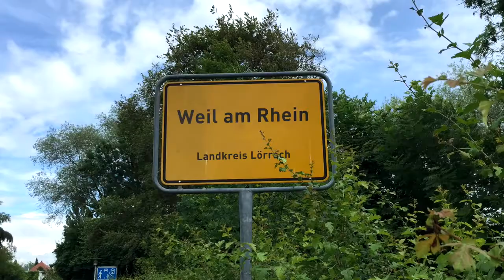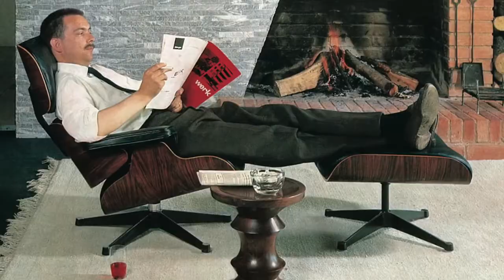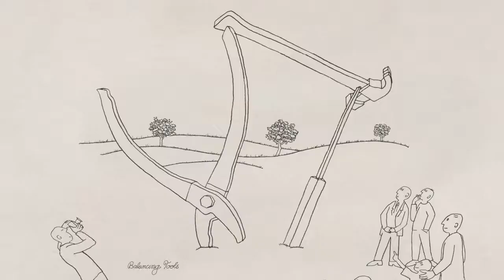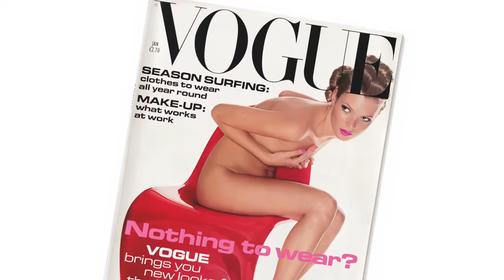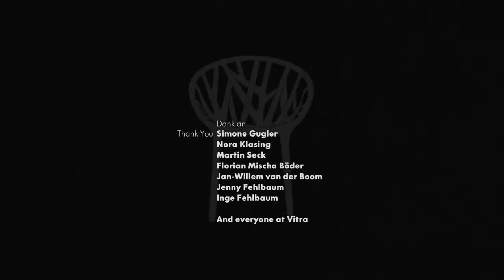A film about Vitra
Vitra is a Swiss family-owned furniture manufacturing company that has been collaborating with world-renowned designers since 1957.

Vivendo is the local exclusive distributor of Vitra in Malta for offices and homes.